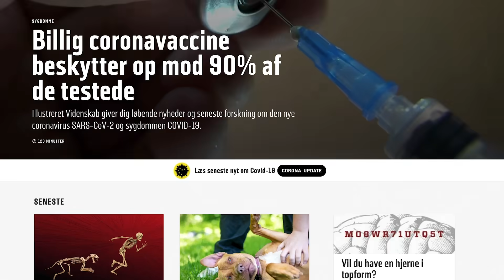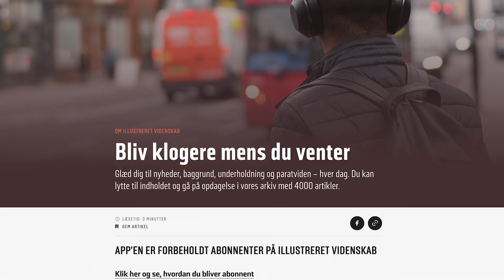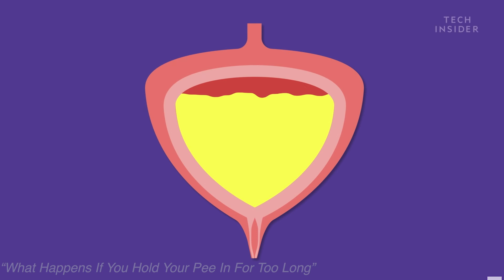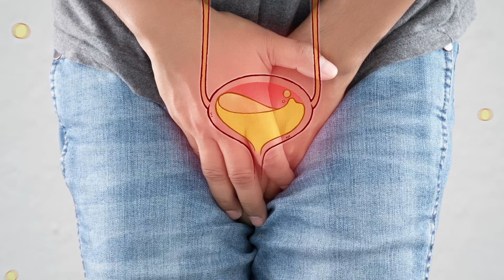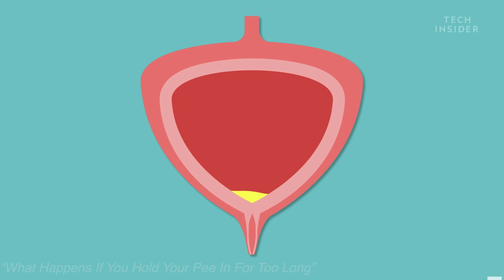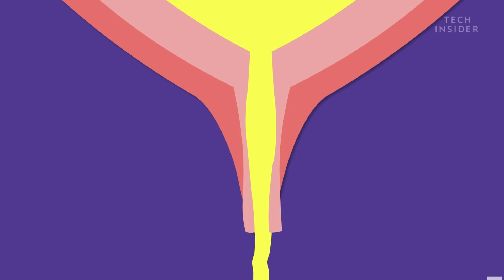Er Det Farligt At Holde Sig For Længe?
Halløj derude og glædelig 1. søndag i advent.
I dagens afsnit stiller vi skarpt på menneskekroppen og endnu mere præcist blæren. For et det egentlig farligt at holde sig for længe, når man skal tisse? Og kan det i yderste tilfælde ende med, at blæren simpelthen spænger?
De spørgsmål opklarer vi i dag.